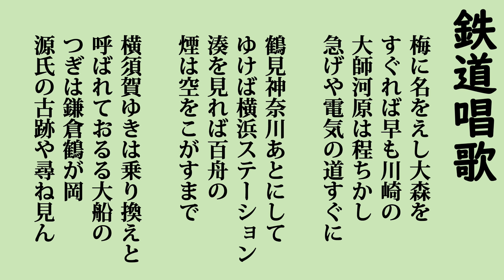鉄道唱歌 (明治・大正・昭和初期の唱歌）